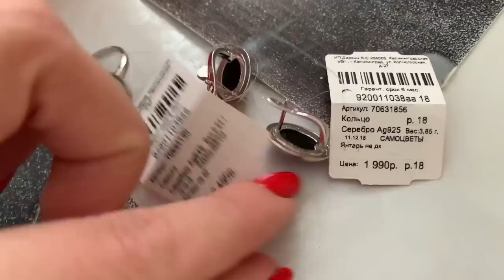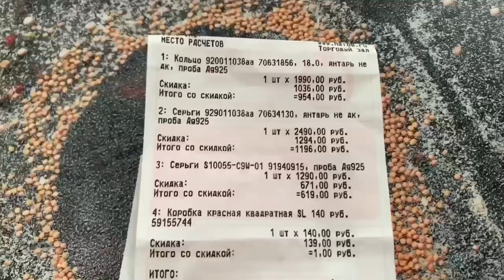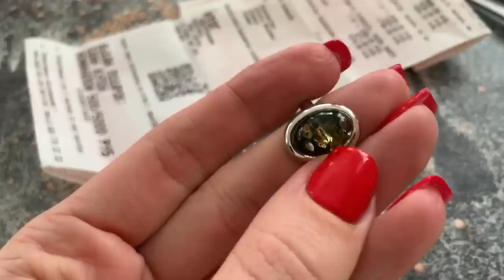НОВИНКИ SUNLIGHT ДЛЯ МАМЫ И МЕНЯ/ ГРИБНАЯ ЗАПЕКАНКА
Кольцо с янтарём  арт. 64595
Серьги с янтарём арт. 64721
Серьги цветочки арт. 75452
Кольцо цветочки арт. 82536